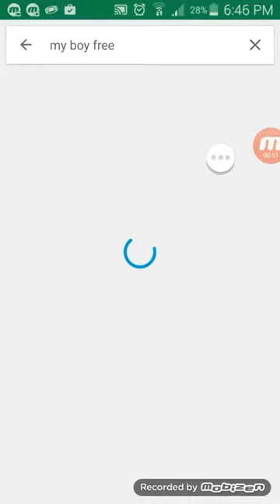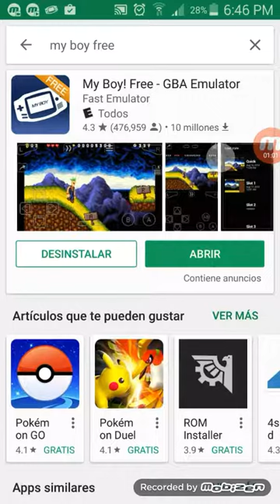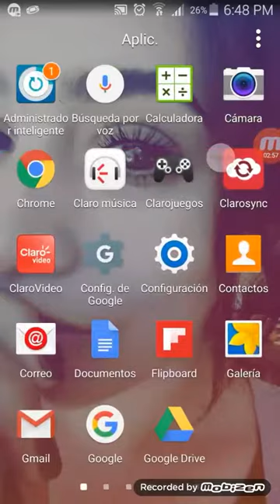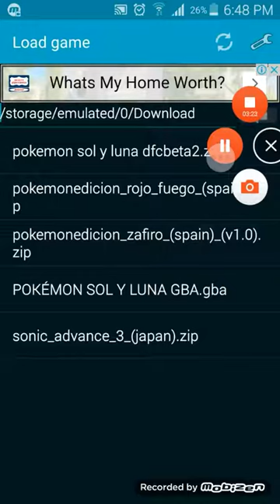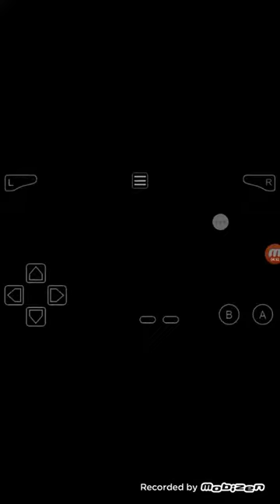Como descargar juego de gba